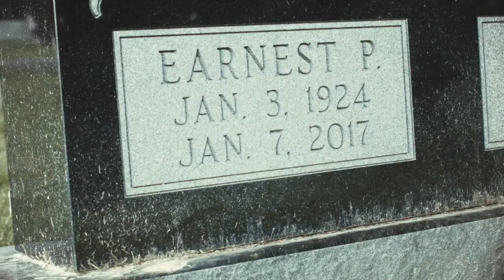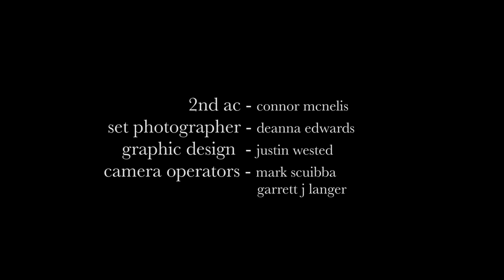this is a garden - an lgbtq+ short film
After two friends realize they’re relaxing over a dead person in a grave yard, they start to muse on what it’s like to be alive after a loved one is gone.

Thank you so much for checking out my award-winning short, "this is a garden," which is also my first short film. I wanted to explore what it's like to live on after a loved one is gone, and also show queer actors in queer roles. It's important to me that lgbtq+ stories in film are not just about coming out and the search for acceptance, but also show us as normal people with normal fears and emotions.

I am really happy with how "this is a garden" turned out and I hope you enjoy it, too :)

Visit here for the crowdfund for my next film, "Butt Stuff, " which is about a man's sentient sex toy becoming jealous of his relationship with a human woman:

▶ Cast and Crew:
Written by: April Yanko
Co-Directed and Produced by: April Yanko and Benjamin TW Carlucci (credited as Benjamin T Wilson)
Director of Photography: Garrett J. Langer
Starring: Jess Paul and April Yanko

▶ Festivals and Awards:
-ALTFF: Winner of Best Cast
-Pittsburgh Uncut
-The Life-Off Sessions, Atlanta
-Indie Oaks Film Festival
-My True Colors Festival

April Yanko (that's me!)
→ @post.march (Instagram)
→ @post_march (Twitter)
→ YouTube: you're on it :D

→ @benjamintothet (Instagram)